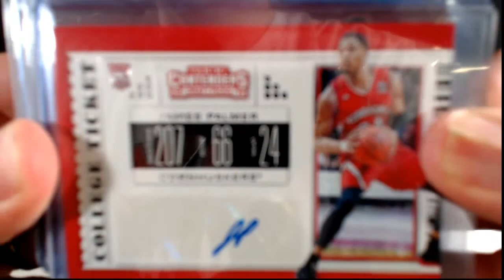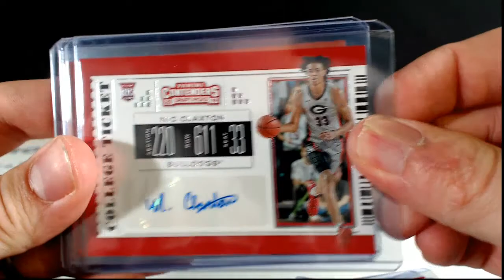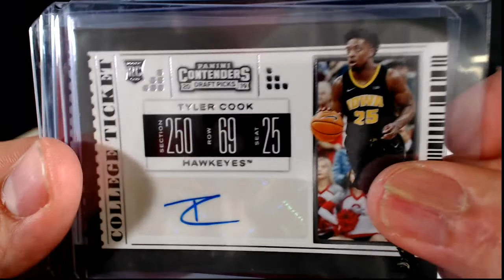HIT RECAP 2019-20 Panini Contenders Draft 6 Box 1/2 Case Break 7